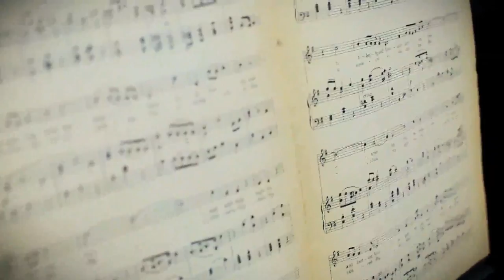Alicja Węgorzewska - Pamiętaj